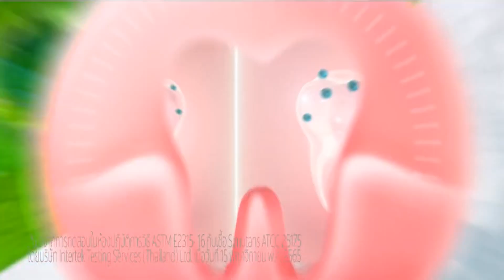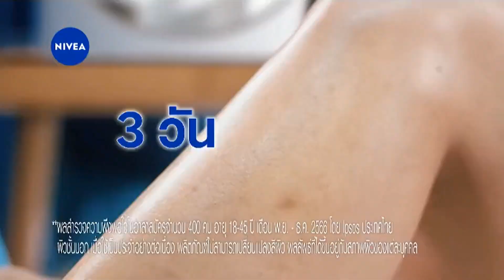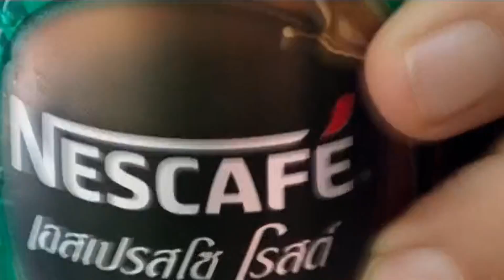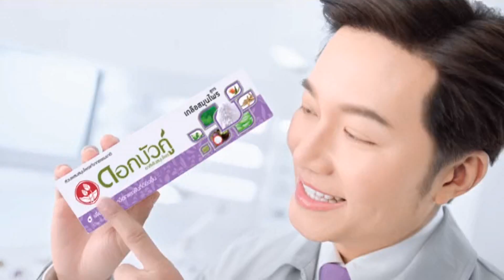โฆษณาไทย 2567 - 460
โฆษณาคั่น ในละคร นางฟ้ากรรมกร ทางช่อง one31 ในปีพ.ศ. 2567